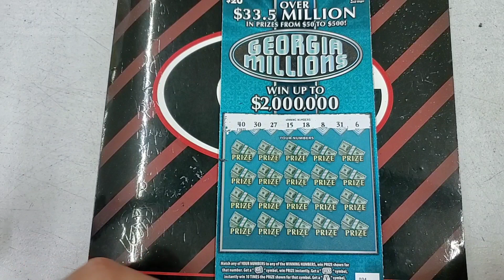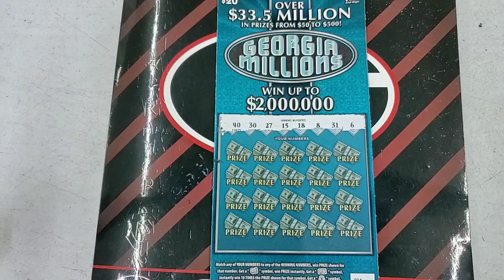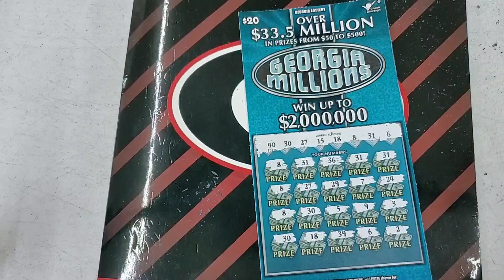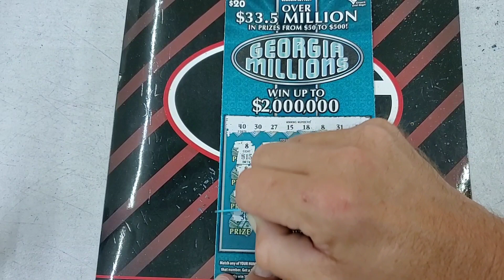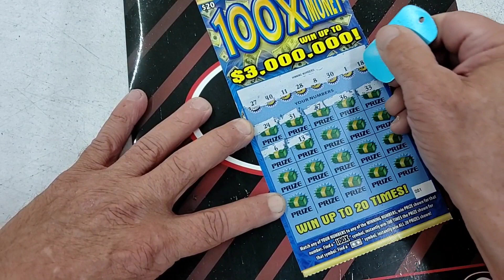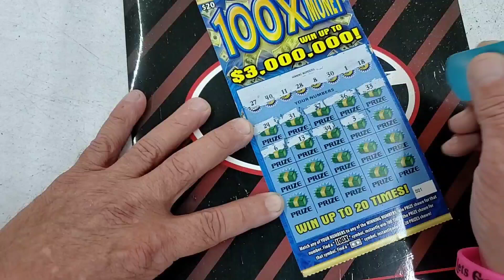BOOM 💥! Carter banned from Gambler nation Rally, 😄 haha 👍👋😊💸📣❤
Gambler nation Rally
the Gambler after dark
Ga Gambler